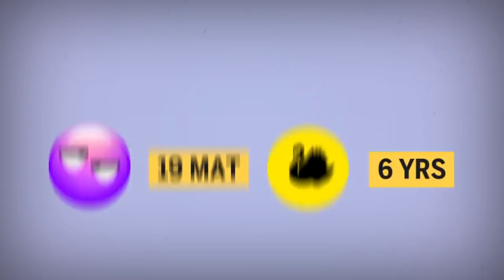The D'Arcy Short story